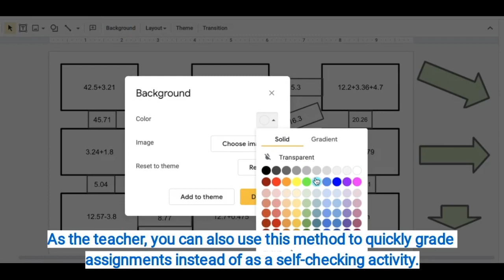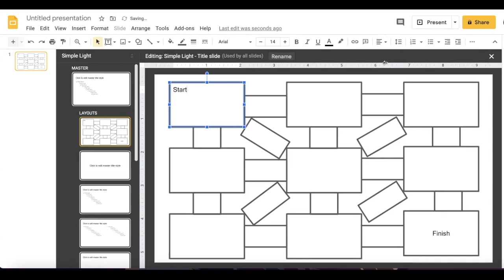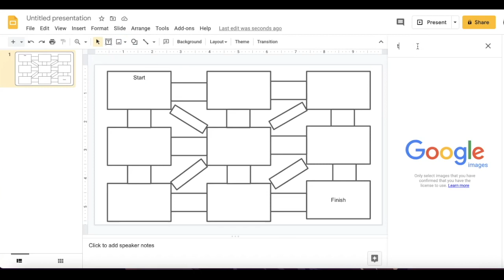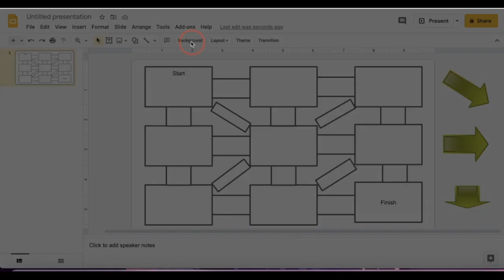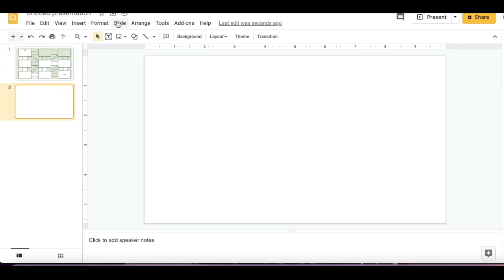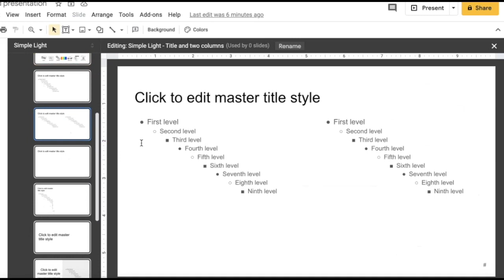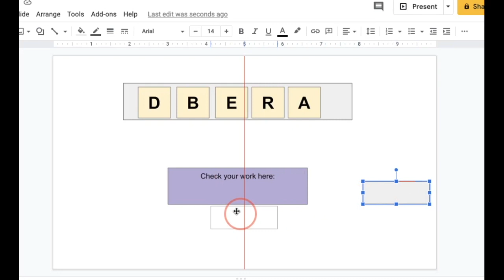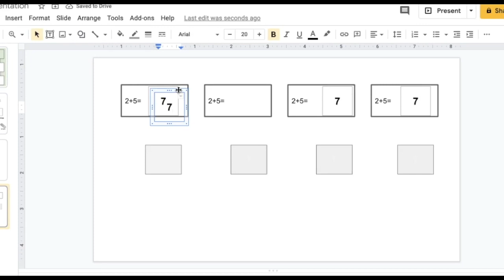4 Self-Checking Drag and Drop Activity Ideas for Google Slides **Freebie in Description**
Thank you to One for the Books for letting me use your equations. If you'd like to check out his self-checking maze resource for Google Sheets, grab a freebie

Love drag and drop activities find them a pain to grade? Learn how to make them self-checking or suitable for quick checks and make grading a breeze.